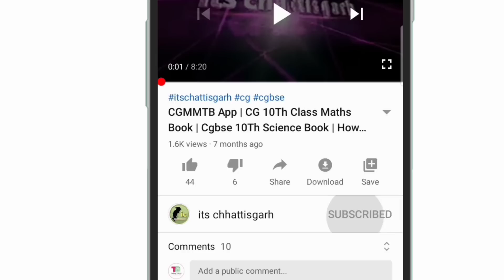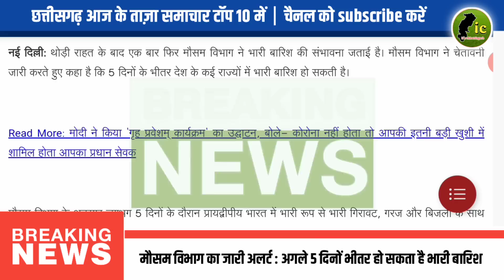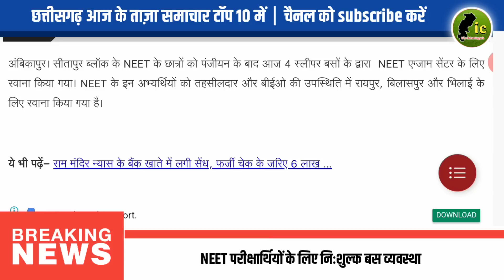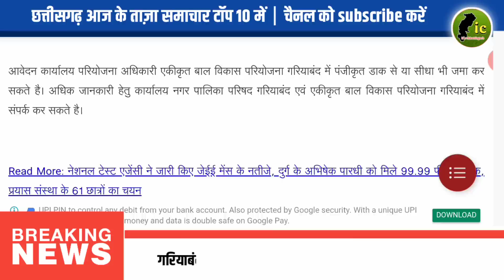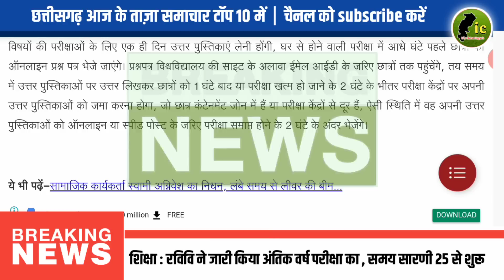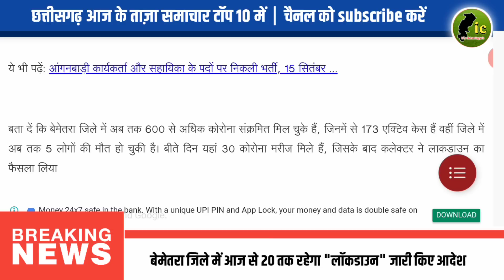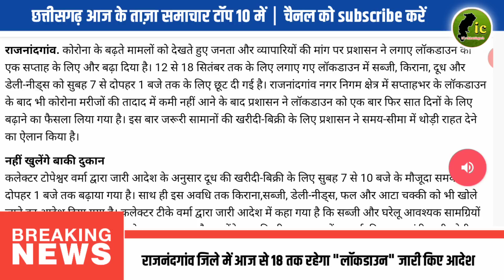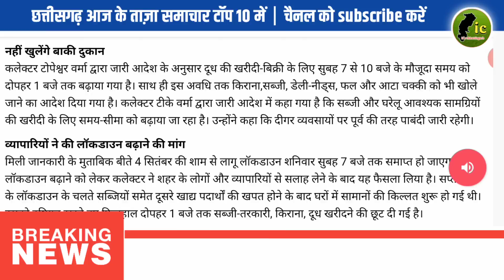Cg Latest News Aaj Ka 13 September 2020 | Chhattisgarh Samachar | छत्तीसगढ़ आज की बड़ी खबरें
Cg Latest News Aaj Ka 13 September 2020 | Chhattisgarh Samachar | छत्तीसगढ़ आज की बड़ी खबरें | Breaking News

Video Cover :
Cg news samachar hindi | रायपुर समाचार